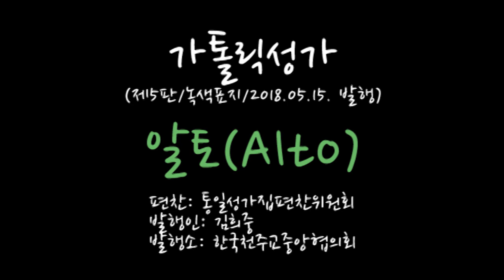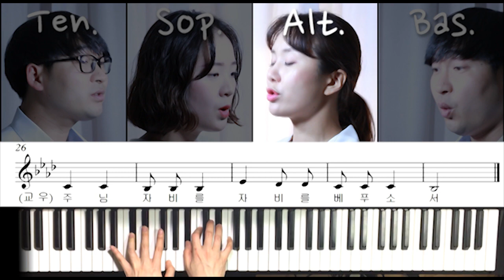325 자비송 ( Kirie )_ 알토 파트연습 _ 가톨릭성가 _ 시노디아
325 자비송 ( Kirie )_ 알토 파트연습 _ 가톨릭성가 _ 시노디아

주님 자비를 자비를 베푸소서
Kyrie eleison

그리스도님 자비를 자비를 베푸소서
Christe eleison

Kyrie eleison

소프라노(Sof.) : 김미해 엘리사벳
알토(Alt.) : 김진영 바울라
테너(Ten.) & 베이스(Bas.) : 김건우 미카엘
오르간(Organist) : 홍효림 마리아

듣고싶으신 곡이 있다면 언제든 신청 부탁 드려요.

문의하기 m.me/synodiafriends